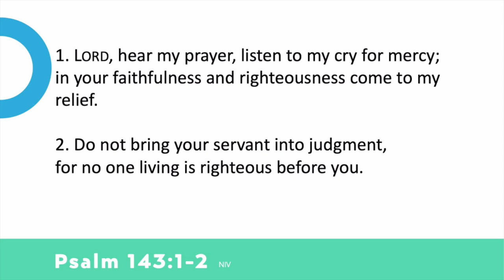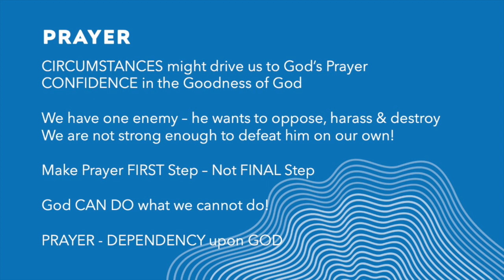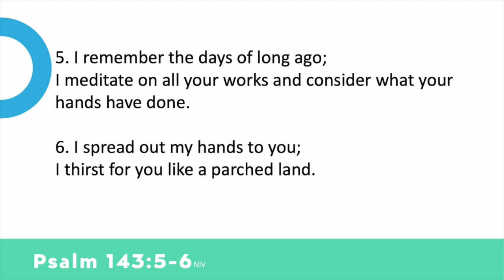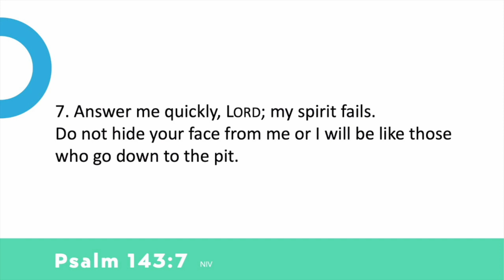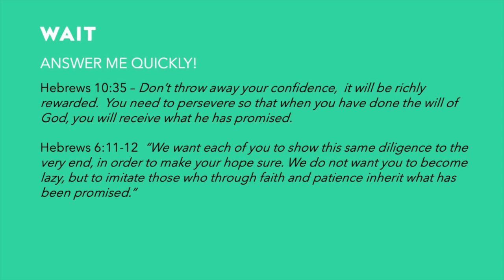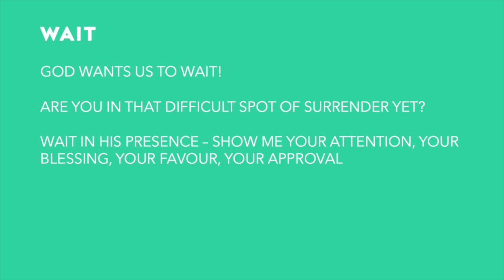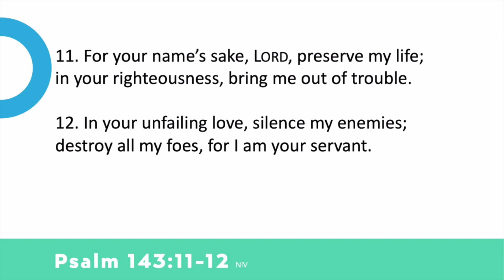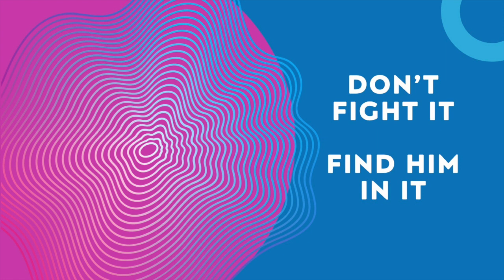Highway Sunday [22.1.2023] - Help Me, You're My Only Hope!